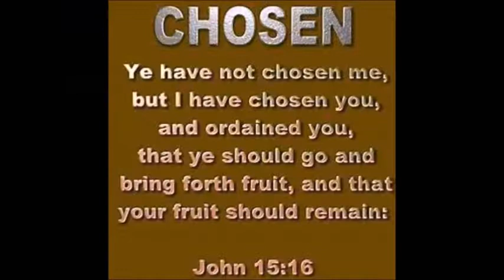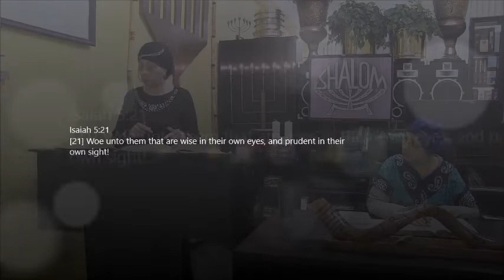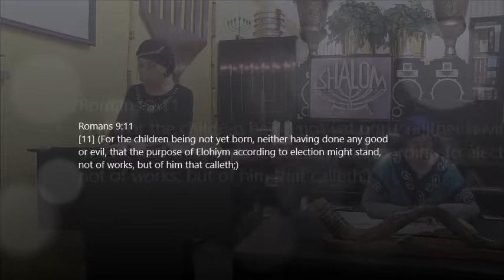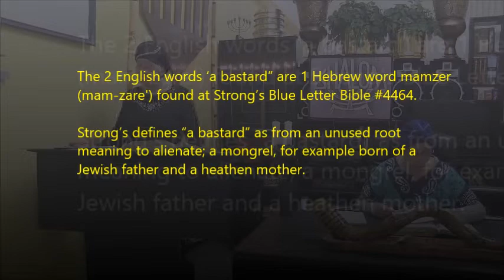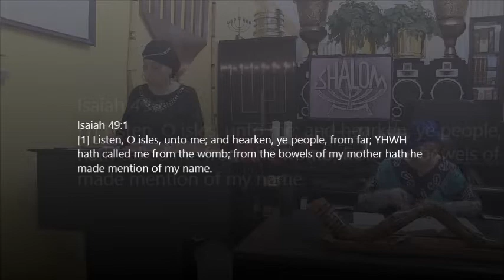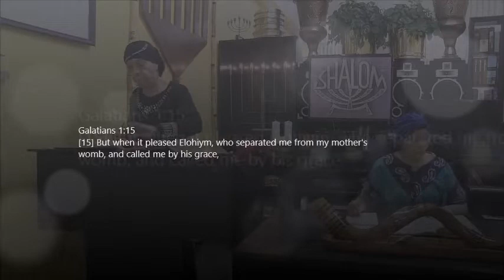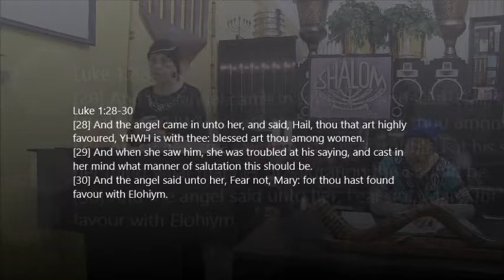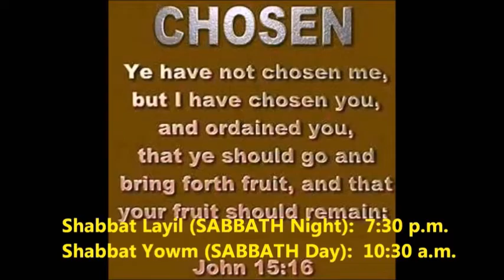A Programmed Gentile Mind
The Hebrew Husband and Wife Ministry
Ra'ah Shelomah Bath Yisrael
725 1/2 Howard Street